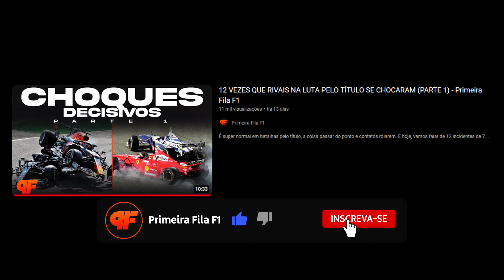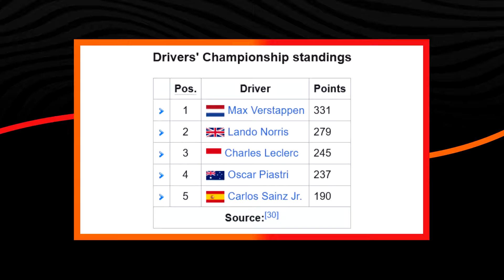MAIS 11 CHOQUES DE RIVAIS NA LUTA PELO TÍTULO (PARTE 2) - Primeira Fila F1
Há 2 semanas, eu fiz um vídeo de 12 ocasiões em que rivais pelo título tocaram, se chocaram.
E agora, vamos fazer a parte 2, com os 11 que faltaram. Indo desde Schumacher vs Hill até o atual Verstappen vs Norris.

Temos vídeos todas as terças, quintas e domingos.